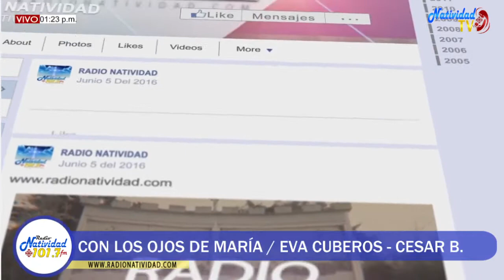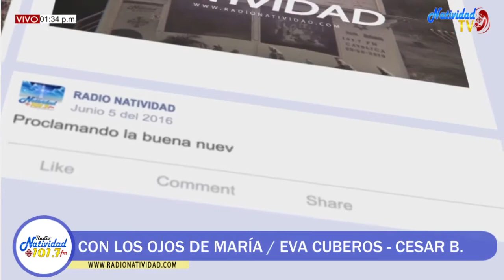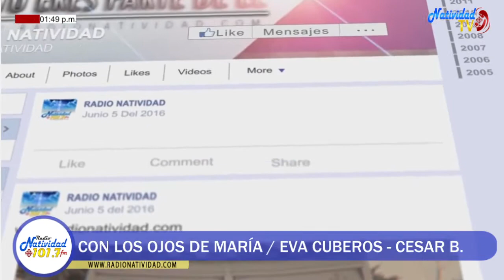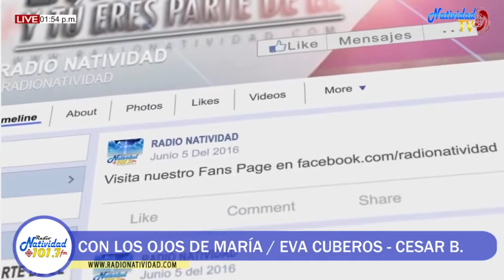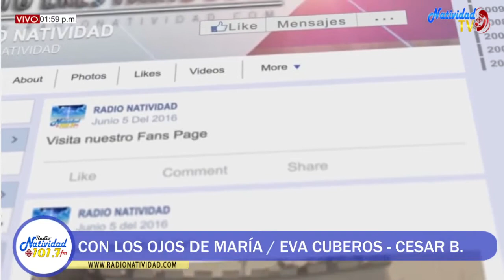CON LOS OJOS DE MARÍA Martes, (14/12/2021) Servidores Eva Cuberos - Cesar Cuberos